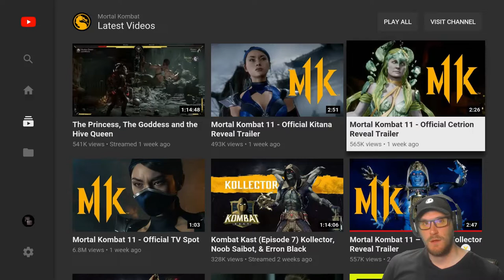MORTAL KOMBAT 11 CETRION REVEAL REACTION (MK11)